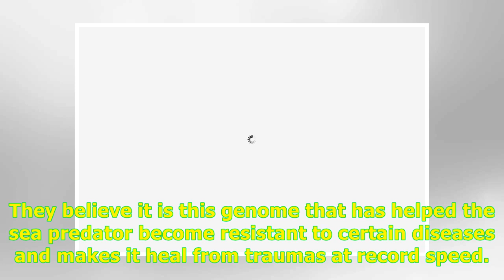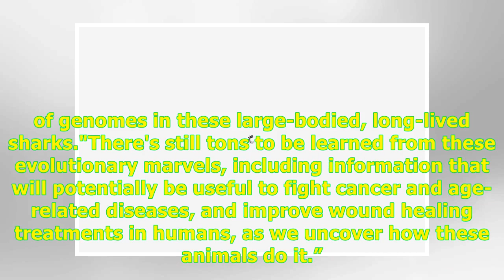24H Highlight News -Scientists say SHARK DNA may help humans live longer and cure cancer